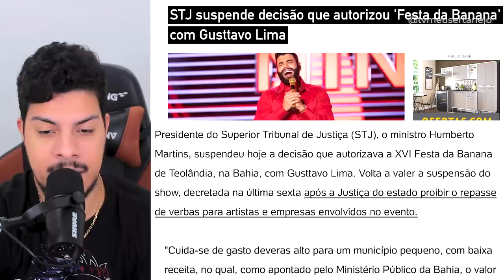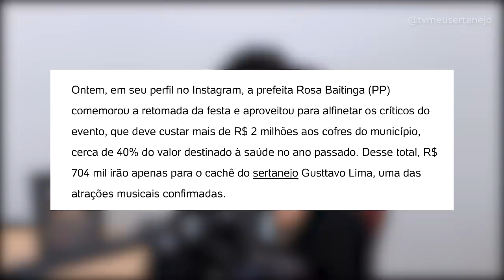POPULAÇÃO SE REVOLTA após show de GUSTTAVO LIMA ser CANCELADO e PREFEITA chora e se PRONUNCIA!